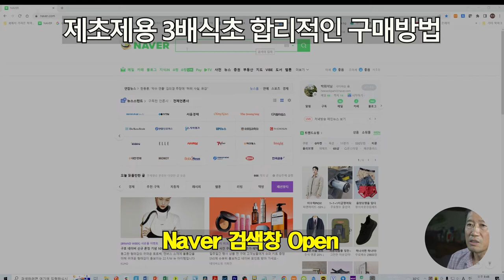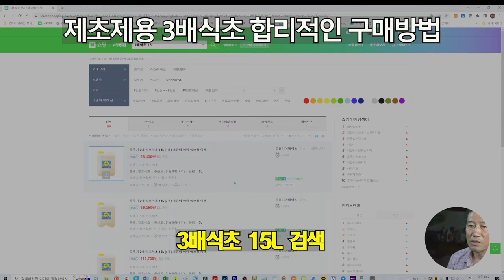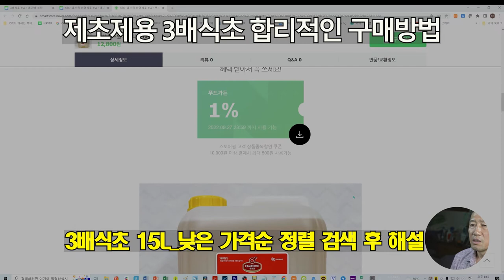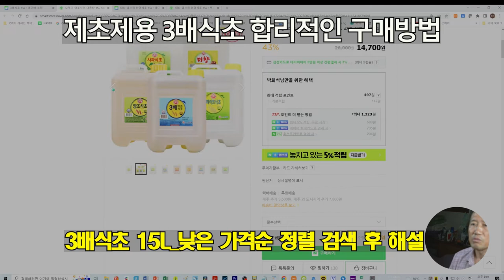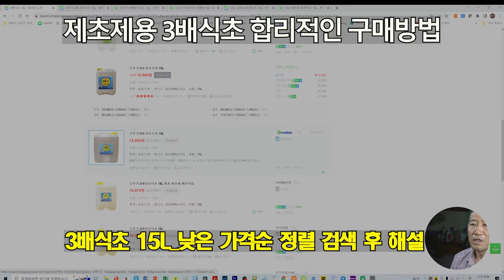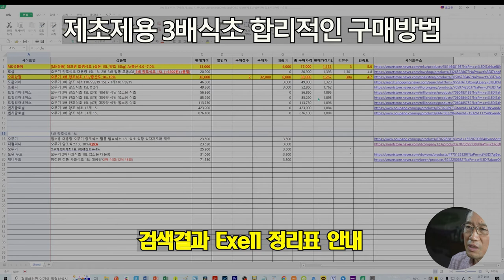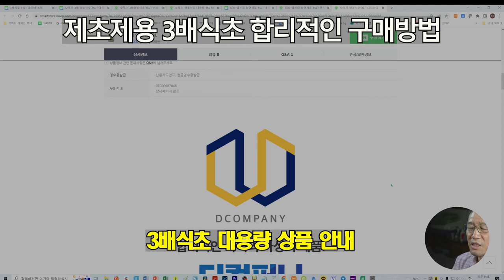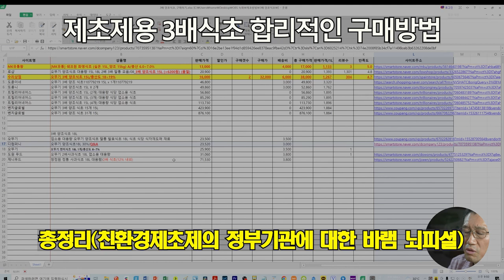제초제용 3배식초 합리적인 구매방법, 농자재 구입요령 20220918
농사를 지으면서 늘상 고민하는 것이 풀과의 싸움 즉, 풀과의 전쟁이다.
이러한 풀과의 전쟁에서 이기려면 이에 필요한 재료 3배식초를 구매함에 있어서 합리적인 구매가 선행되어야 한다.
그러나 일부 농가에서 주먹구구식으로 구매하고 있지 않나? 하고 생각하고 있습니다.
이에 제초제를 만드는 재료를 구매함에 있어서 조금이라도 도움이 될 수 있는 방안을 공유하고자 본 동영상을 제작하였습니다.

00:00 삼도봉농장 인트로
00:06 제초제용 3배식초 합리적인 구매방법 안내
05:14 Naver 검색창 Open
05:23 Naver 쇼핑 클릭
05:30 3배식초 검색
07:52 AI에 의한 식초 광고 안내
08:36 농장 규모별 구매방법
09:21 3배식초 15L 검색
10:14 3배식초 15L_낮은 가격순 정렬 검색 후 해설
23:43 3배식초 15L_가장 비싸게 판매되는 상품 소개
25:37 검색결과 Exell 정리표 안내
28:10 3배식초 대용량 상품 안내
32:45 총정리(친환경제초제의 정부기관에 대한 바램 뇌피셜)
36:35 삼도봉농장 아웃트로

[건강한 먹거리 생산! 삼도봉농장 쇼핑몰]
2021년 9월부터 유튜브를 제대로 하자고 마음먹은 초짜유튜버 입니다.
▶︎CPU: 인텔 코어i7-12세대 12700K(엘더레이크)
▶︎CPU 쿨러: NZXT KRAKEN X63
▶︎RAM: G.SKILL DDR4-3200 CL14 FLARE X 블랙 DUAL 패키지(32GB(16Gx2))
▶︎SSD: SK하이닉스 Gold P31 M.2 NVMe(1TB)
▶︎그래픽카드: 갤럭시 GALAX 지포스 RTX 3070 Ti D6X 8GB
▶︎메인보드: ASUS TUF Gaming Z690-PLUS WIFI D4 인텍앤컴퍼니
▶︎파워: 시소닉 FOCUS GOLD GM-850 Modular
▶︎케이스: DarkFlash DLX21 RGB MESH 강화유리(화이트) 총 ₩3,381,630원